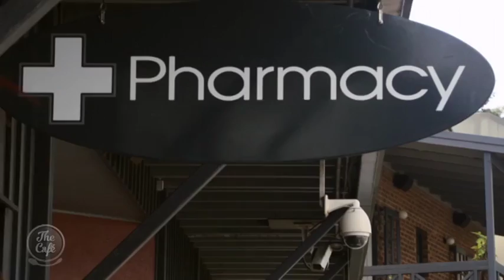Koalas, catamarans, coconuts and cocktails on Hamilton Island in Australia's Whitsundays